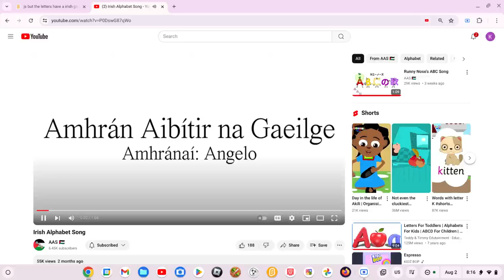Irish Alphabet Song (Gaeilge)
Credit to AAS 🇵🇸